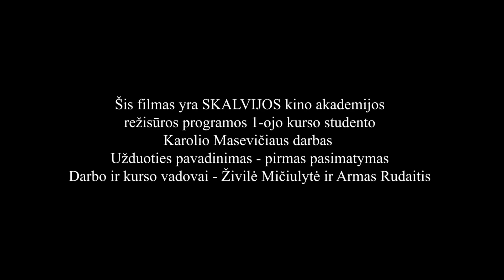Mūza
I režisūros kurso studento Karolio Masevičiaus rudens semestro darbas. Užduoties pavadinimas - pirmas pasimatymas. Darbo vadovai - Živilė Mičiulytė ir Armas Rudaitis. 2020 metai.